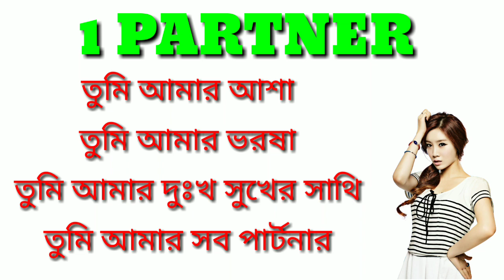5 BEST CUTE NAME FOR GIRLFRIEND || GIRLFRIEND কে কি নামে ডাকবেন || NICK NAME FOR GIRLFRIEND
5 BEST CUTE NAME FOR GIRLFRIEND || GIRLFRIEND কে কি নামে ডাকবেন || NICK NAME FOR GIRLFRIEND

Meye potanor sms
Meye potano
Meye potanor tips message
Meye potanor upay
Meye potanor montro
Meye potanor dialogue
Meye potanor tips chatting
Fb te meye potanor tips
Meye potanor tips in Bengali language
Meye potanor kotha
Fb te meye potanor new tips
Facebooke meye potanor tips bangla
Facebooke meye potanor upay
Meye potanor sohoj upay
Facebooke meye potanor sohoj upay
Meye potanor formula
Ochena meye potano
Kivabe meye potabo
Phone meye potano
Kochi meye potanor upay
Facebooke meye potanor sms
Kivabe meyeder impress kora jay
Kivabe meyeder preme raji korano jai
Meye potanor misti kotha
Meyeder sathe kotha bola topic
Meye potanor status
Meye potanor bangla sms
Meye potanor message
Meye kivabe potabo
Kivabe meye potate hoy
Kivabe meye potano jai
Propose kivabe kore
Propose korar somoy ki bolte lage
Kivabe propose korbo
Kivabe propose korte hoi
Kivabe propose kore
Kivabe akta meyeke impress kora jai
Kivabe akti meyeke propose korbo
Propose korar style
Propose korar koushol
Propose korar romantic kotha
Propose korar chithi
Propose latter
Kivabe meyeke prostab dibo
Kivabe propose kora jai
Kivabe propose korle raji hobe
Kivabe propose korben
Propose kivabe korbo
Propose korar picture
Propose korar chhondo
Propose korar upay
Propose korar message
Propose korar dialogue
Propose korar niyom
Propose korar romantic chithi
Propose korar podhothi
Propose korar koushol
Propose korar sms
Propose korar kobita
Propose korar kotha
Meyeder impress korar ukti
Meyeder chokher prosongsha
Meyeder proshongsha sms
Meyeder proshongsha
Akta meyeke kivabe propose kora jai
Akta meyeke preme felar upay
Akta meyeke bosh kora jai
Akta meyeke kivabe premer prostab dibo
Meyeke preme raji korano upay
Meyeke premer prostab deuar upay
Meye bondhu bananor upay
Meyeder akrishto korar upay
Meye potano sohoj upay
Meye potanor mojar kotha
Meyeder potanor moto kisu kotha
Meye potanor idea
Meye potanor technic
Meye potanor kisu kotha
Meye potate hoi ki kore
Meye potate hoi ki vabe
Kemon kore meye potate hoy
Kivabe meye potate hobe
Kemon kore meye potay
Kemon kore meye potano jay
Kemon kore meye potabo
Meyera cheleder theke ki chai
Meyera cheleder dekhe hase kan
Meyera kemon kotha posondo kore
Meyera cheleder kon dike takai
Meyera cheleder kon jinish besi posondo kore
Meyera cheleder dike takiye ki dekhe